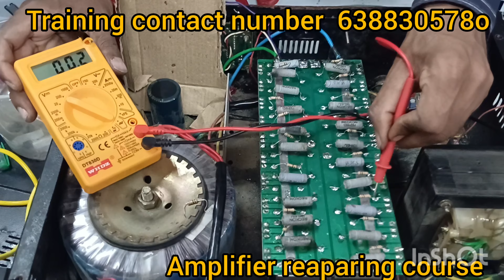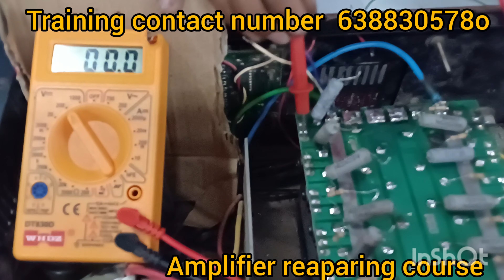amplifier reaparing course